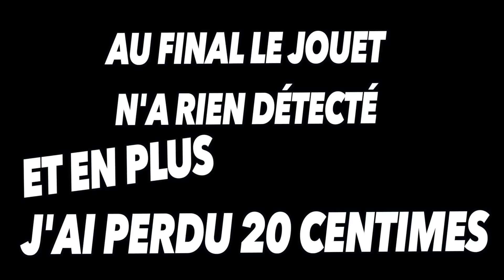OMG JE TESTE MON PREMIER DÉTECTEUR DE MÉTAUX À 27€ !! - LeBadBay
Nouveau style de montage, j'espère qu'il vous a plu ! Je teste un jouet détecteur de métaux ! Un peu de divertissement ça fait pas de mal ;)

EN ROUTE POUR LES 3K ABONNÉS PARTAGE AU MAAAAXXX !

 Si tu lis ce commentaire écrit :
                      " Badbayteam "